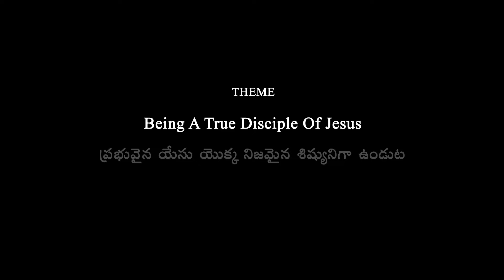3 Having The Ear And Tongue Of A Disciple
Hyderabad Conference 2018
Theme : Being A True Disciple Of Jesus
Message 3: Having The Ear And Tongue Of A Disciple